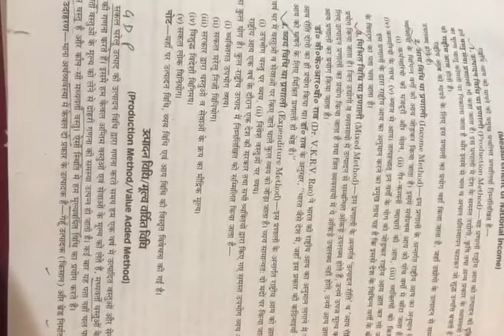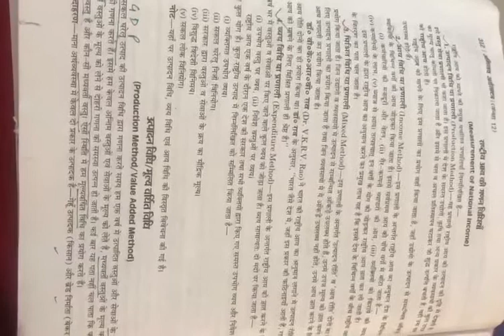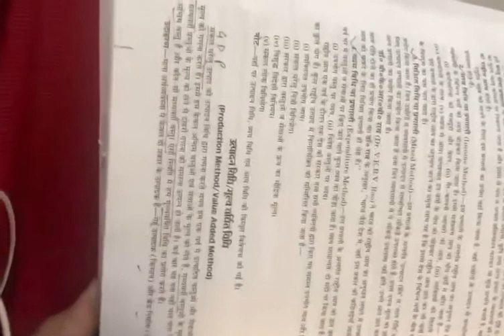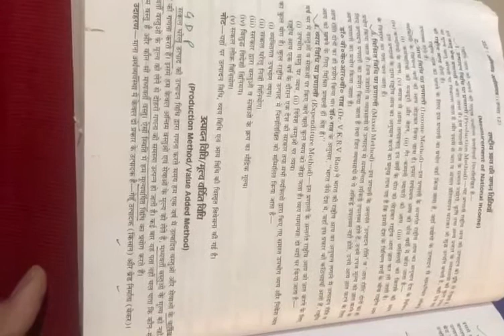UPBoard,Sub:Economics,Class12,Topic: National Income by Mrs R Singh